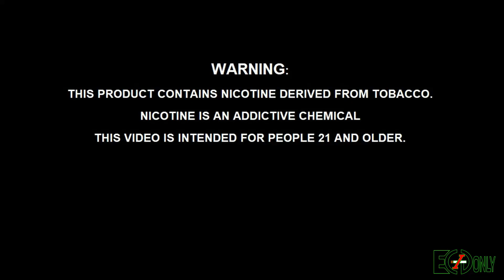اعادة بناء كويل اسباير ناوتلس Aspire nautilus coil rewick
اعادة بناء كويل اسباير ناوتلس
Aspire nautilus coil rewick
اعادة رفع
re-upload